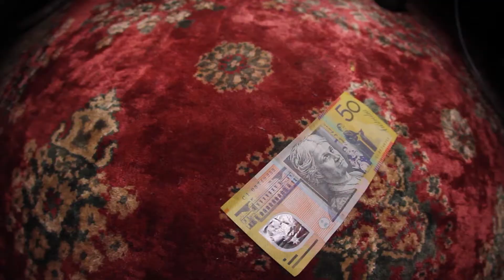SHERIFF'S ROUGH HOUSE HYMNS CLEARANCE GIG!